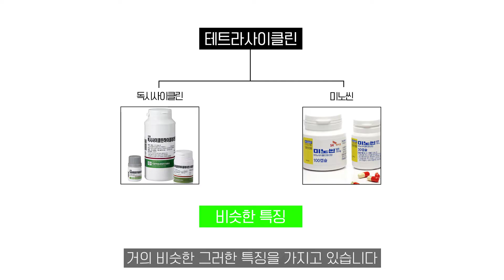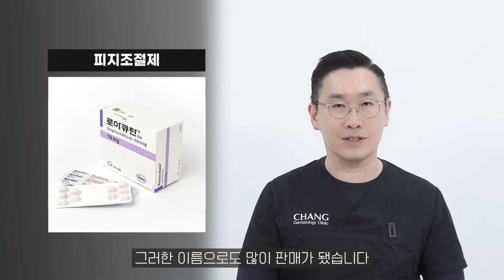여드름 먹는 약, 꼭 알고 먹어요. (이소트레티노인 vs 미노사이클린) - 로아큐탄, 이소티논, 핀플, 아큐네탄, 미노씬, 독시사이클린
여드름 먹는약, 미노사이클린 (미노씬)과 이소트레티노인 (이소티논, 핀플) 에 대해서 알아보았습니다.

궁금한 점은 댓글로 남겨주세요. 시청 감사합니다.

0:00 인트로
0:49 항생제 계통의 여드름 약
01:59 주의 사항 [미노사이클린]
03:27 피지 조절제의 여드름 약
07:47 주의 사항 [이소트레티노인]

관련 영상도 함께 참고하세요.